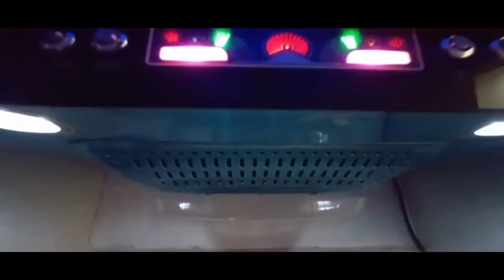2 Bhk Ready To Move Builder Floor Walking From The Main Road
Book 2bhk  semi-furnished builder floor today in just 21000/  Near Dwarka Mor Metro Station. Up to 95% Home Loan Facility with Pradhan Mantri Awaas Yojna subsidy. The property has modular fittings and CCTV surveillance. Walking From The Metro Station.

Property Specifications:

= Semi-furnished.
= CCTV surveillance with intercom facility.

= Lift to make living more comfortable.
= Walking distance from Metro Station.
= 900 meters from the main road.

= BSES electric meter.
= Submersible water
= Registry approved.
= Loan approved property

= Fall ceiling in all rooms.

= DDA sports club.
= Gated society.
= Garden/Park.
= Banks/ATMs.
= Hospital.

2 BHK BUILDER FLOOR FLAT
Best Property in Uttam Nagar
Top Property in Uttam Nagar
1bhk Flat Uttam Nagar Delhi
2bhk Flat in Uttam Nagar Delhi
Flat for Sale in Uttam Nagar Delhi
Flat in Palam with Price
Property in Uttam Nagar Delhi
Flat Price in Delhi
Property Flat for Sale in Delhi
Buy Flat in Uttam Nagar Delhi
2 bhk flats for sale in Uttam Nagar Delhi
2 bhk flats for rent in Uttam Nagar Delhi
Best flats in Uttam Nagar Delhi
Flat for buy in Uttam Nagar Delhi
Uttam Nagar Delhi Flat Price of 2BHK
Flat in Delhi 2020
Flat in Palam Delhi
DDA  Flat in delhi
fully furnished flat in delhi
Flat in delhi price
Flat in Delhi Dwarka,
Flat in Uttam Nagar Near Metro
3 bhk flat in delhi
3 bhk flat in uttam nagar
Budget Homes
Budget Flats
2BHK Flat Dwarka
2BHK Flat in Delhi
2BHK Flat in India
2BHK Flat Near Metro Station
2BHK Ready to move
3BHK Fully Furnished
Flat 3BHK independent Flat
3BHK Flat Dwarka
3BHK Flat in Delhi
3BHK Flat in India
3BHK Flat Near Metro Station
3BHK Ready to move